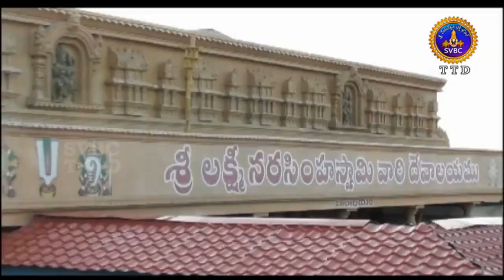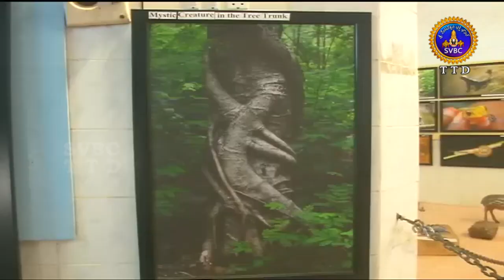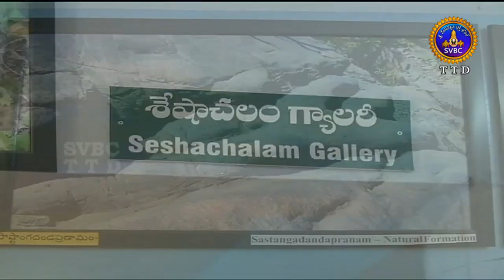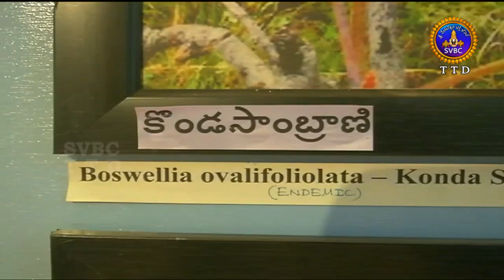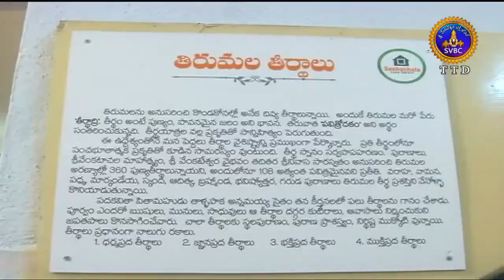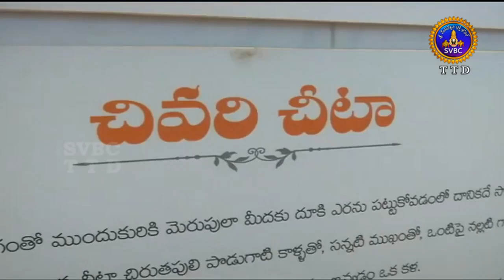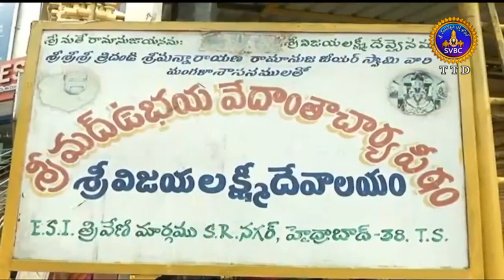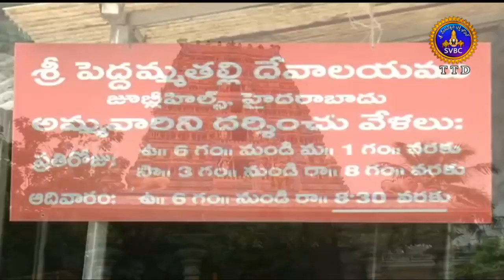ఆధ్యాత్మిక విశేషాలు | Adhyatmika Viseshalu | 1 Pm | 21-09-19 | SVBC TTD